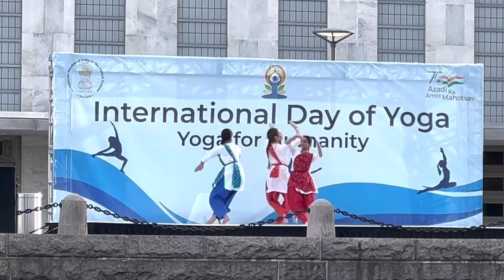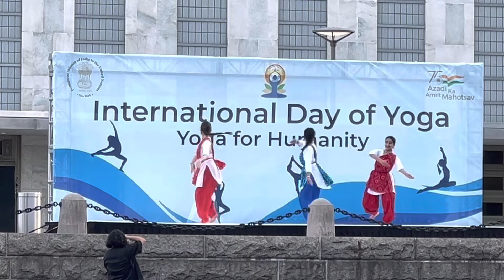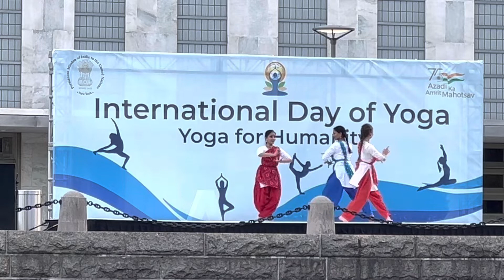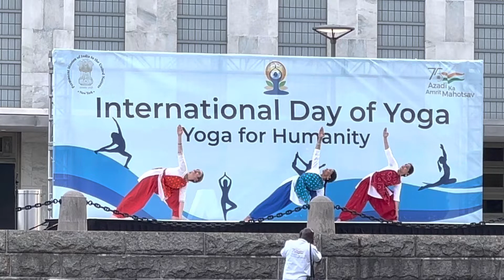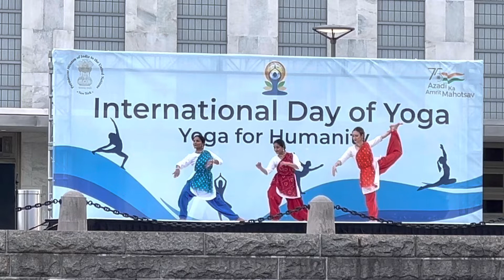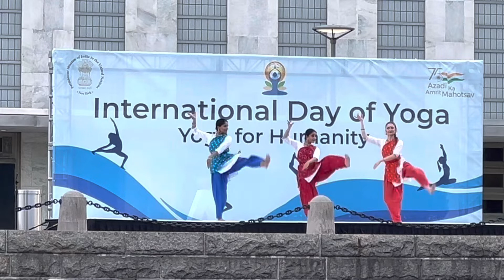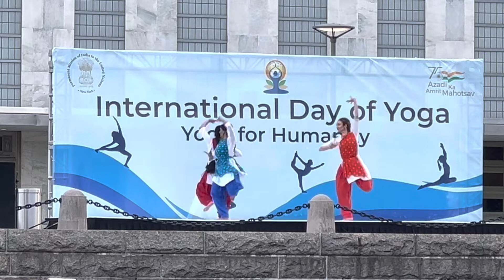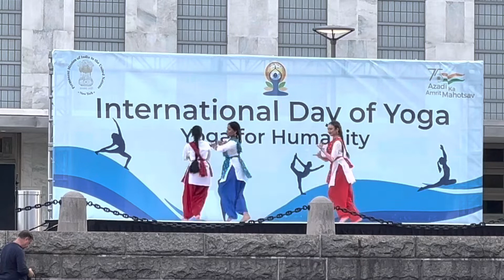International Yoga Day at United Nation HQ, Indian Raga Dance